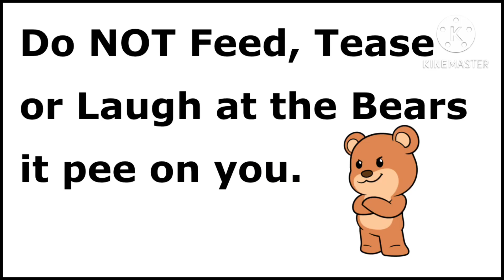Don’t Tease The Bears or Else 🐻🐻🐻🐻🐻🐻🐻🐻🐻